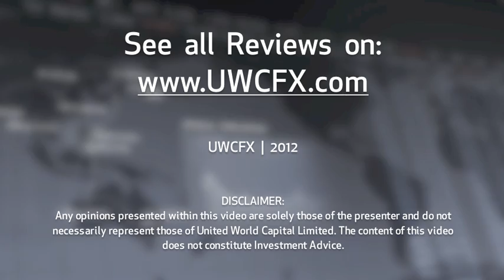11 October 2012 | UWCFX Daily Market Review